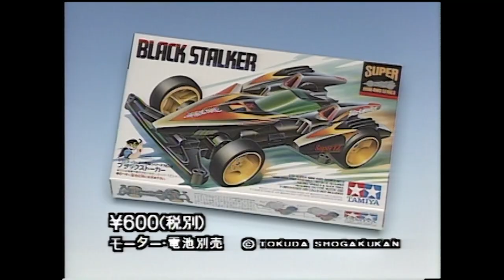【タミヤ公式】ミニ四駆CMアーカイブ「スーパーミニ四駆 ブラックストーカー」編 '97年2月放映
LASER MINI4WDシリーズスタート記念！

「ダッシュ！四駆郎」のレーサーミニ四駆や
「爆走兄弟レッツ＆ゴー！！」のフルカウルミニ四駆、
その他のシリーズや周辺パーツやコースまでを網羅した
タミヤ公式のCMアーカイブを毎週日曜１８時３０分配信！

LASERMINI4WDの最新情報,漫画『MINI4KING』は月刊コロコロコミックに掲載中！

■新漫画「MINI4KING」の試し読みはこちらから！

※情報は放送当時のものです